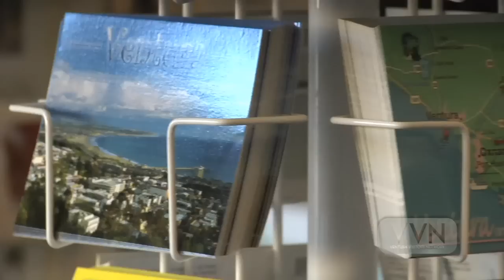Mary Osborne Ventura Segment-YouTube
Professional Surfer Mary Osborne is interviewed about living the dream in Ventura. Directed by Graham Streeter. Original Music by Rey Fresco. Produced by the Ventura Visitors & Convention Bureau, Imperative Pictures, & Certified Folder Display. A Ventura Visitors Network Production.